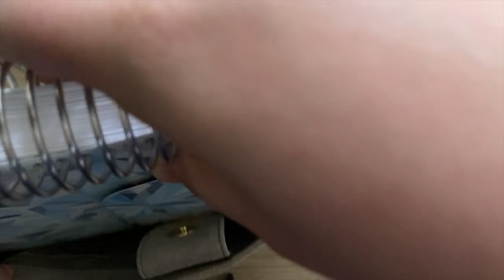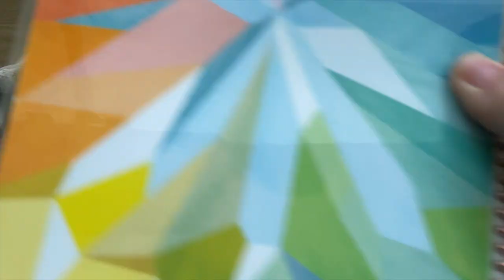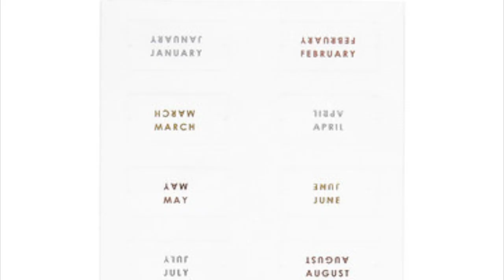Erin Condren New Releases for the Holidays!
Sneak peek of the new Erin Condren products that release on the November 14th!